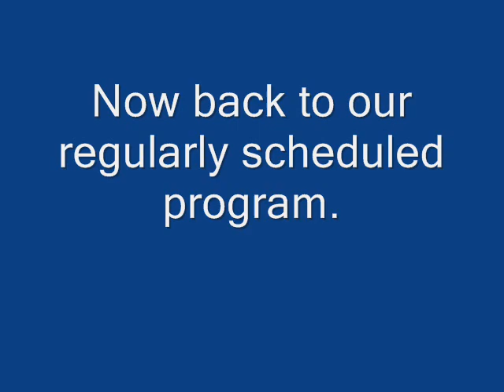Feb. 16, 2009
Finally got this off my camera and mixed together for you all.